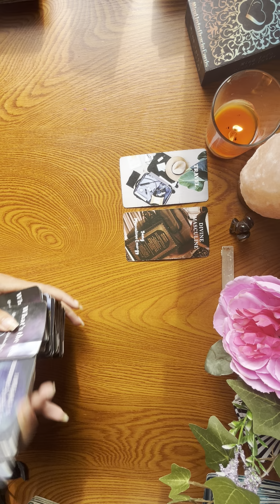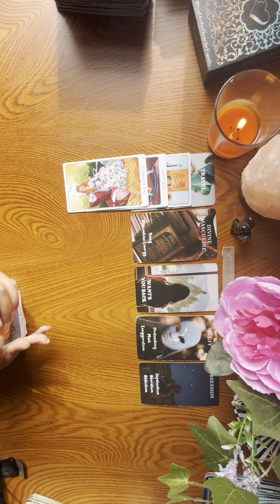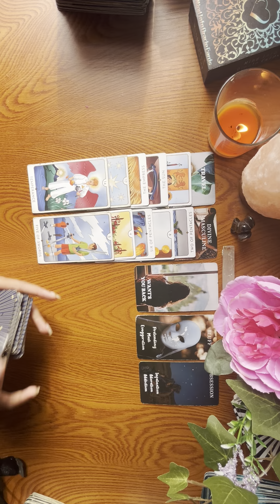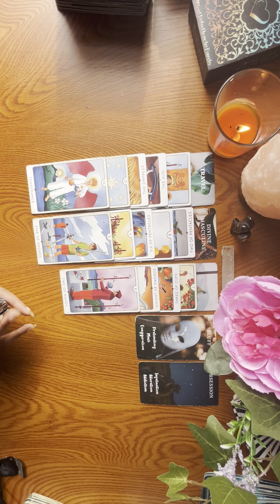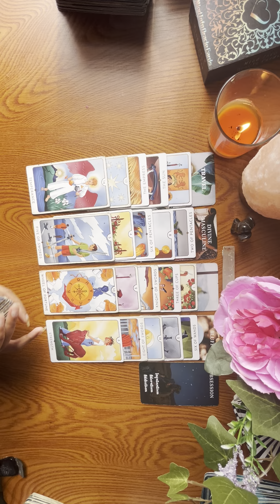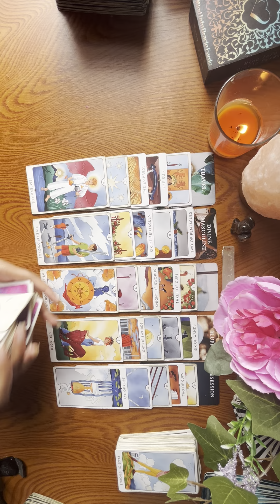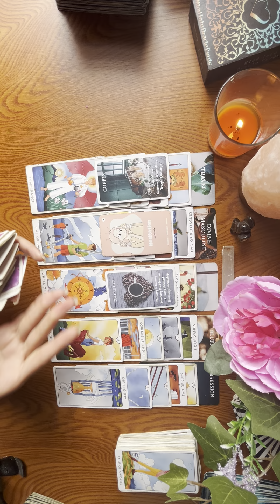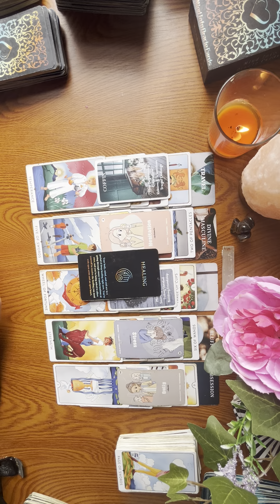Capricorn ♑️- Hiding Their Embarrassment From These People